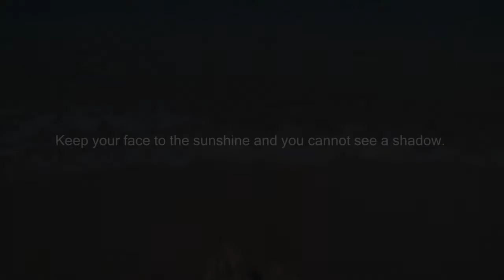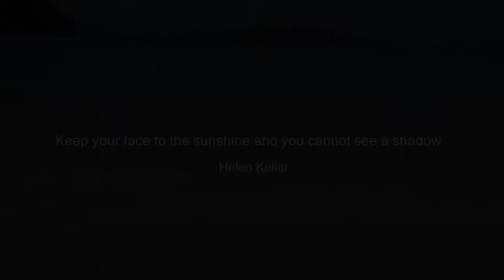Javi from Spain 1-27-17 – (Курсы английского на Филиппинах; IELTS in the Philippines)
"Knowledge is power. Information is liberating. Education is the premise of progress, in every society, in every family."

Congratulations Javi ! We are so proud of you!

Thank you for studying with us. We hope to see you soon. :-)

Skype ID: geniusenglishacademy